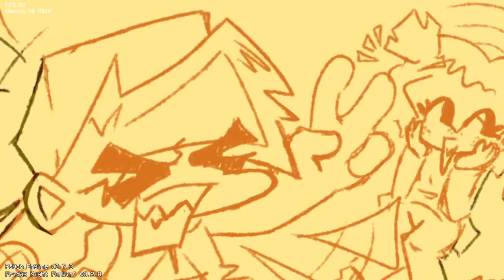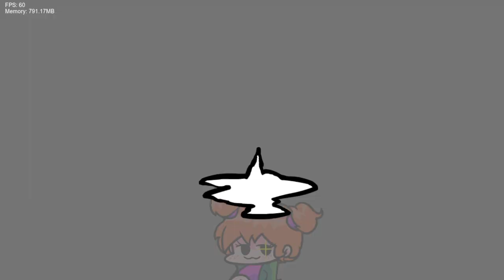Friday Night Funkin Vs D-Sides: Vs Dusk (Fanmade) (FNF/Mod/Hard)